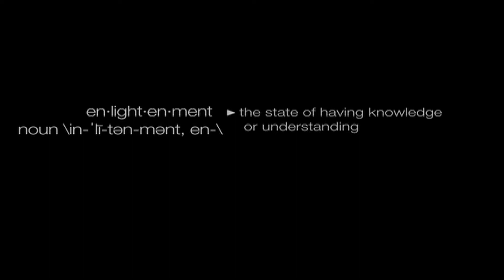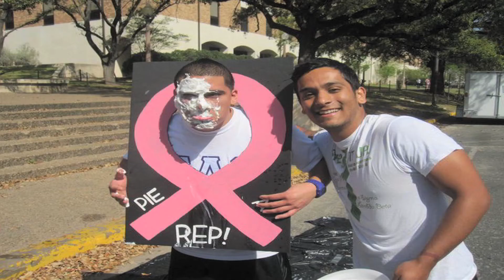SLB Eta Alpha Chapter: Fall 2011 Official Rush Video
Our Mission: To nurture and further a dynamic, value-based environment which utilizes our historically Latino based fraternity as a catalyst to better serve the needs and wants of all people.

This video is intended to help recruit and give those who are interested in joining our Brotherhood some insight as to what we are all about.